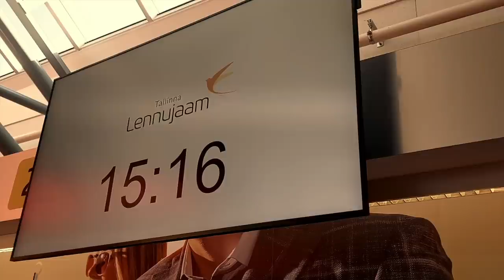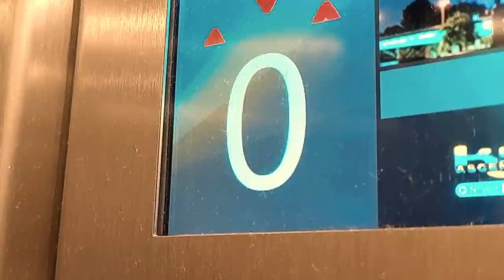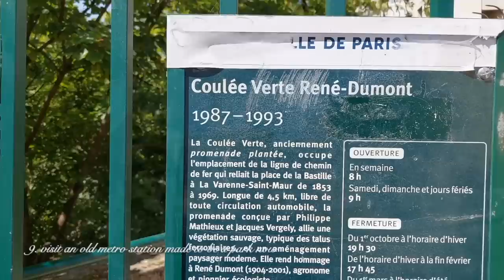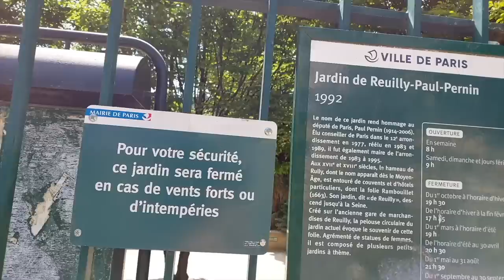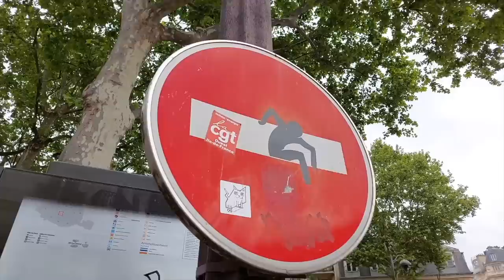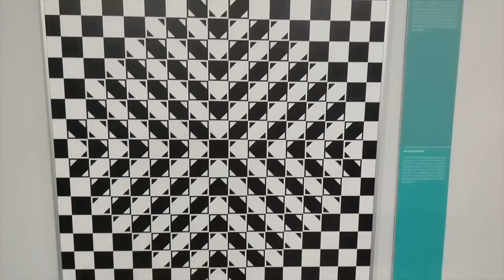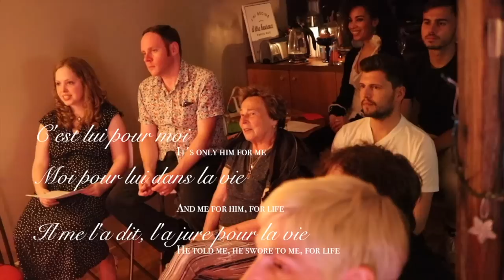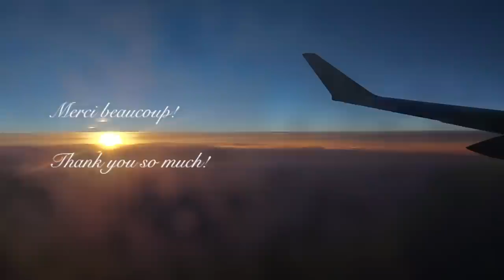My PARIS in Springtime ❤️ 22 TIPS TO MAKE YOUR JOURNEY UNFORGETTABLE!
Many blessings, everyone!

Everyone participating to make this video real and fun!

Love and Blessings everyone!
Stella

Music without copyright - Attribution required
Artist: Justhea | Track: Feel Good

Track Info
Title     : Seeger
Artists : John Deley and the 41 Players

Music in this video
Song Storytelling
Elite Alliance Music; Epic Elite (Music Publishing), and 1 music rights societies

Track Info:

Title: In Love (feat. Nori) by A Himitsu